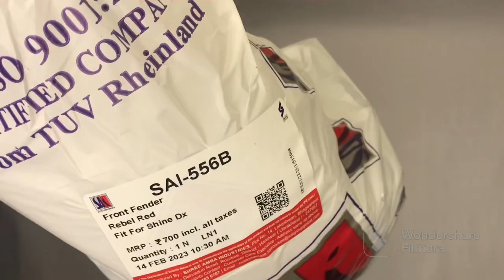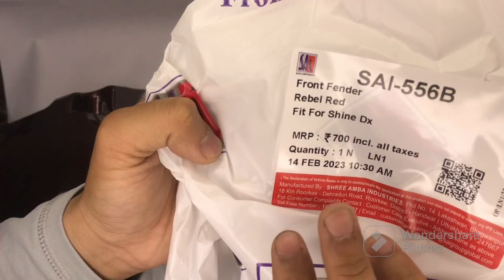Front Mudguard / fender for Honda CB shine all models | order kare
Price ₹ 700